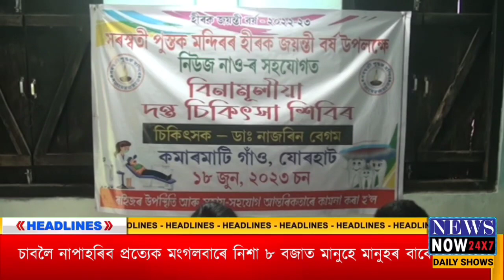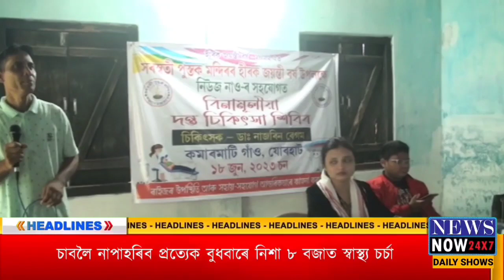19th JUNE NEWS NOW